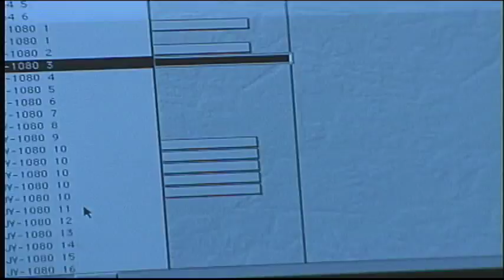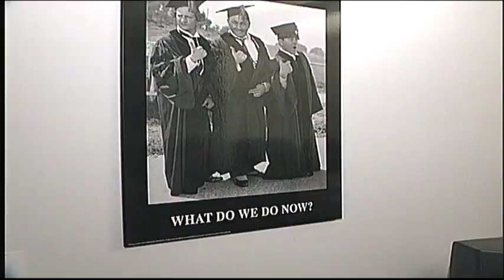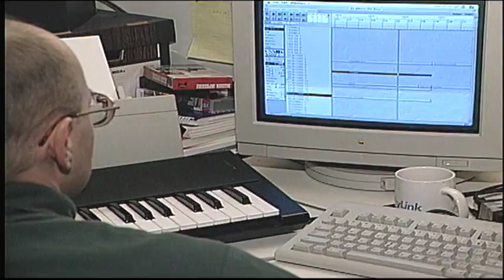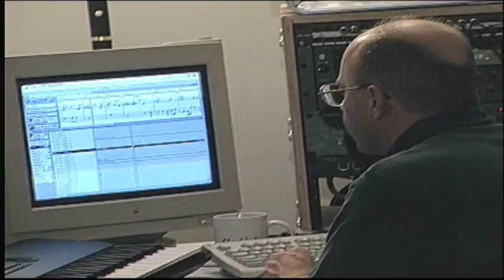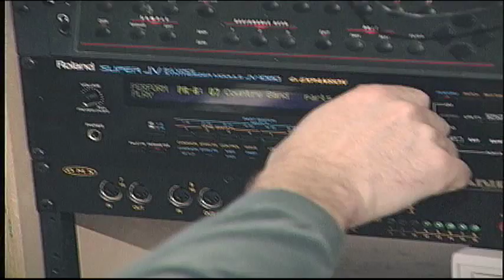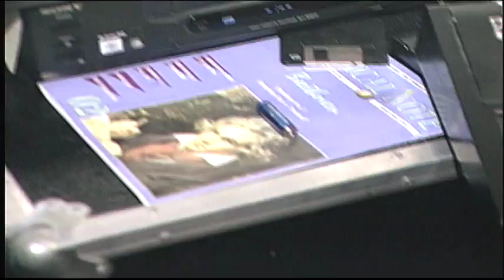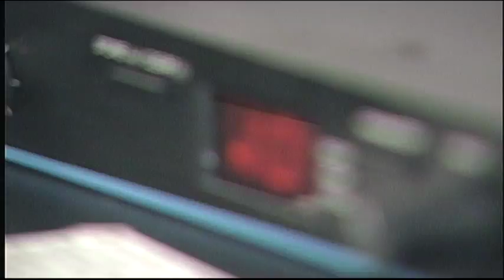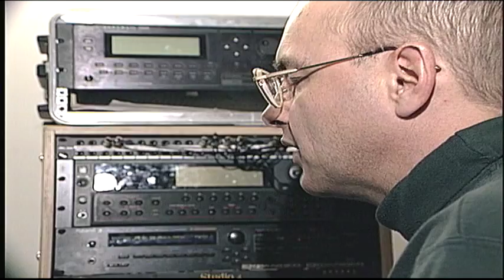douglas john cameron in studio interview 2018 video restoration